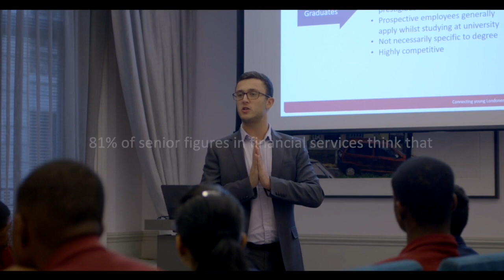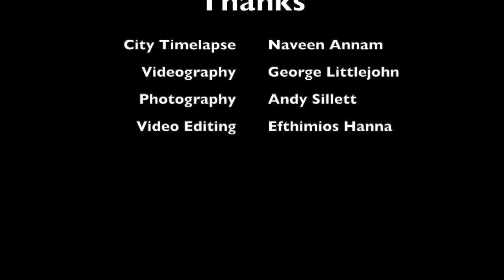The Worshipful Company of International Bankers - September 2020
Welcome to the wonderful world of the Worshipful Company of International Bankers. This short video features the Company's Masters, present and immediate future, and a focus on some of our key work.